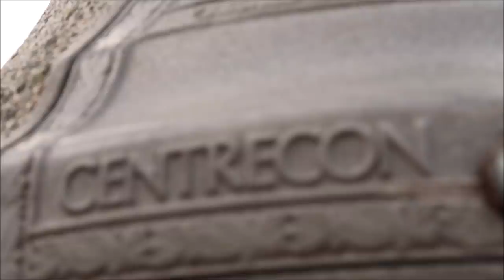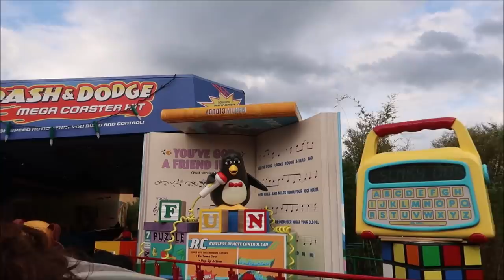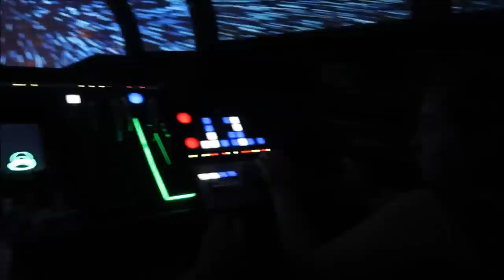Best Day Ever At Disneys Hollywood Studios | Smugglers Run Fast Pass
Hey Friends in today's video we go to Hollywood Studios with Gracie and her family and ride a whole bunch of rides and see a couple shows including Slinky Dog Dash and Smugglers Run which just started using Fastpass

Angela Zeyn
Beth C. Jones
Brock Belinske
Chandra Foster
Christine Beebe
Dawn Fawcett
Ian
Jesse Burrows
Joe Tower
Julie Mauney
Keith Von Kahle
Lorraine Bonacorsi
Lyndsay Newton
Photo Gear Fun
Rachel Warde
Sam Woods
Shane Hebert
ScubaCat3
Sheryl Potter and Family
Stephen Pynn
Texas Takes
Thomas Young
Tracey Armstrong